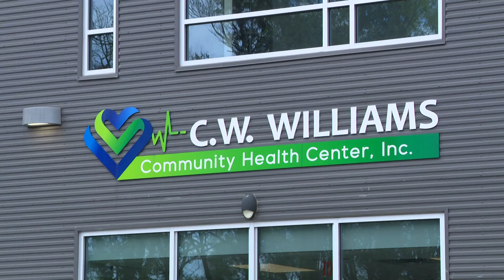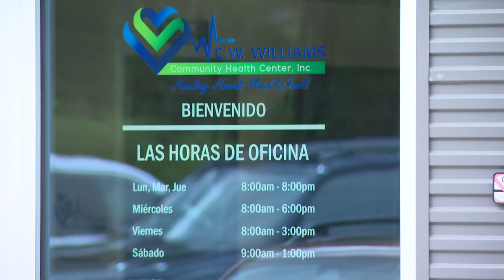A holistic health care center in Charlotte started with a vision from Dr. C.W. Williams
In Charlotte's LoSo neighborhood, there is a place that cares about the entire individual. It was built on a vision 50 years ago by Dr. C.W. Williams.

Today, the facility is seeking solutions to a problem all too common -- the high cost of health care.